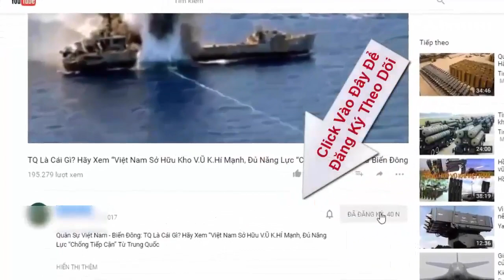Việt Nam có thể biến tàu tuần tra Hamilton của Mỹ thành khinh hạm | Tin Quân Sự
Khi được chuyển giao cho lực lượng Hải quân Việt Nam, tàu tuần tra lớp Hamilton đã bị Mỹ tháo hoàn toàn vũ khí trang bị trên tàu. Tuy nhiên chúng ta hoàn toàn có thể tái trang bị cho các tàu chiến này.